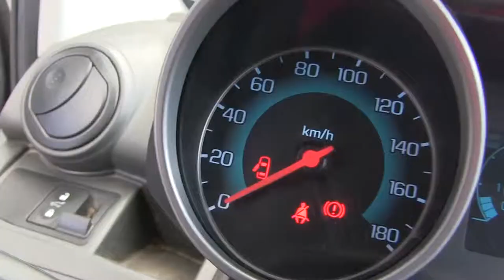Chevrolet / Spark / 2015/ c760537